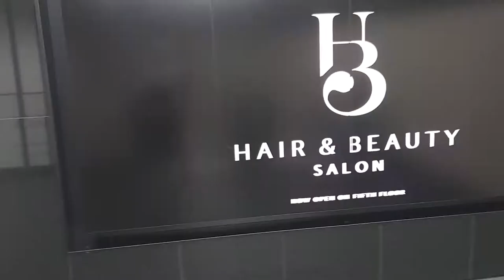LONDON.HARRODS.ROJA DOVE HAUTE PARFUMERIE ЛОНДОН.ХАРРОДС.ROJA DOVE HAUTE PARFUMERIE ОБЗОР В МАГАЗИНЕ